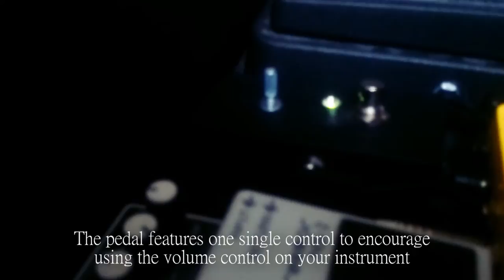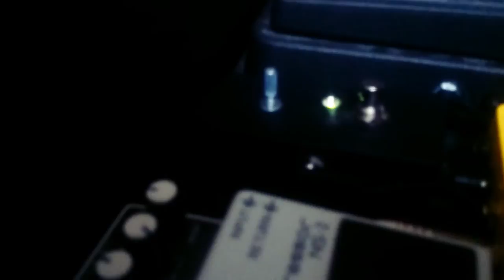My Sunn Model T fuzz/distortion clone (EQD Acapulco Gold)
My first prototype of this fuzz/distortion circuit.
Face designs and a knob will be added to the final versions.
All audio captured through a large diaphragm condenser microphone at a distance, to give a less polished and 'real to life' sound in comparison to a close miced cab.
Sorry for the out of focus video, since not much is going on I figured it wouldn't matter.